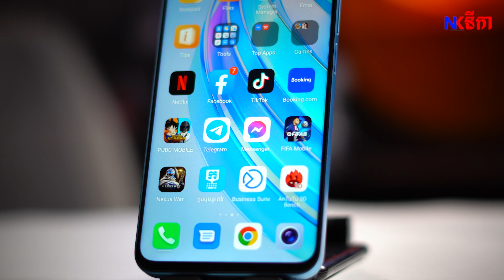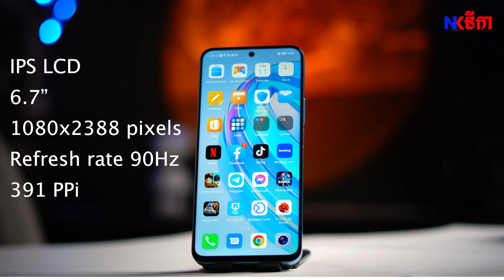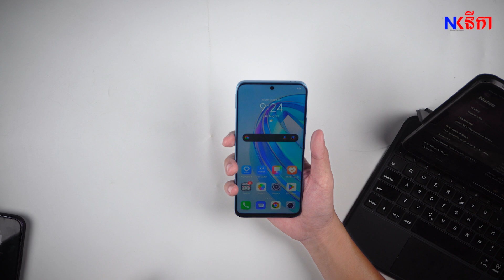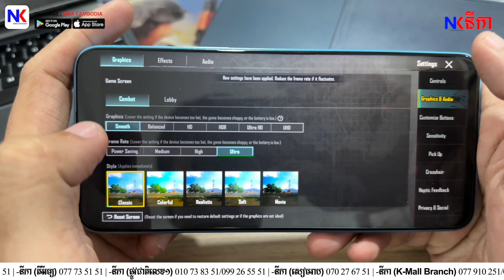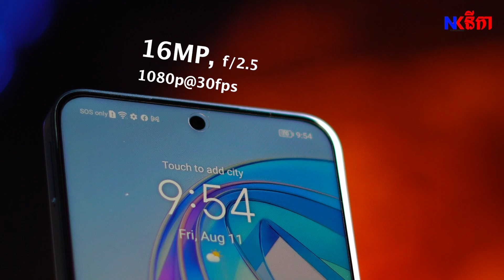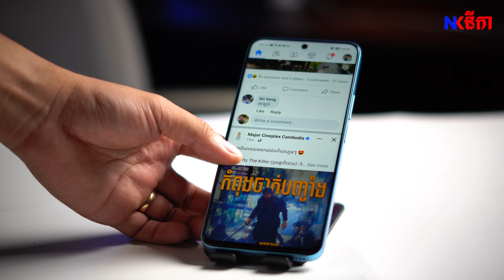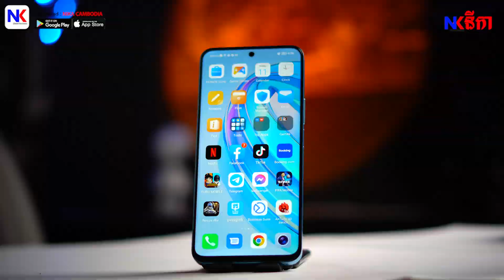[Review] Honor X8a | ទូរសព្ទដៃកម្រិតថវិកា តែរូបរាងលំដាប់ Flagship